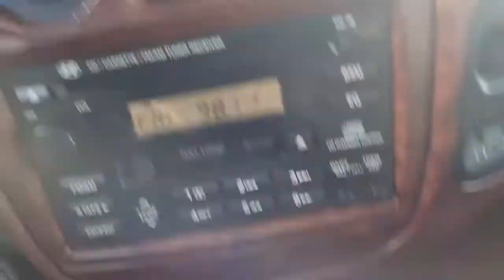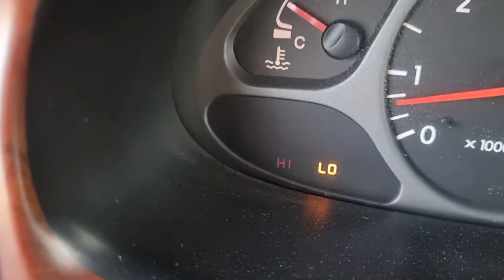✅4X4 H1 STAREX 2003❤️RTV AL DIA 4,900,000❤️✅4X4✅Año 2003✅Automatica ✅9 PASAJEROS✅DUAL SUNROOF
❤️CONTRA PEDIDO❤️

✅4X4
✅Año 2003
✅Automatica
✅9 PASAJEROS
✅DUAL SUNROOF

✅Fecha estimada de llegada : 25 DE AGOSTO 2021 와이디

150M ESTE DE CENTRO COMERCIAL DE GUADALUPE SAN JOSE.